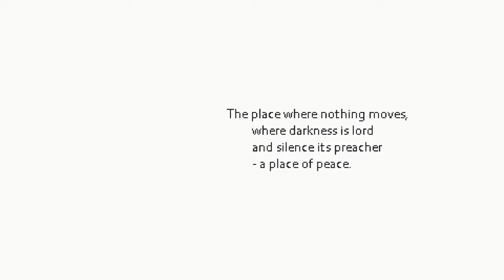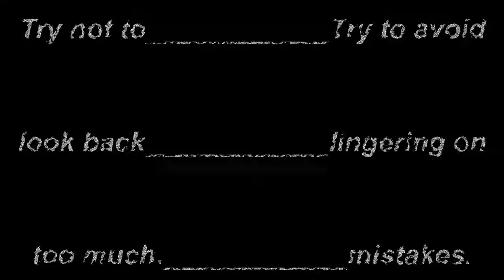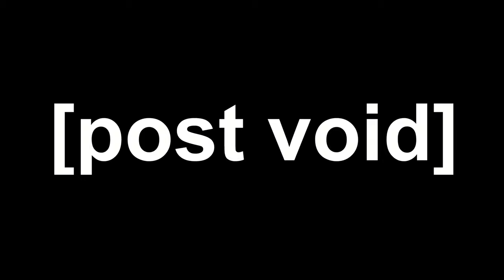[post void] — [GMV]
Panic attack simulator. I haven't forgotten about this channel, don't worry. ;)
Yes, it's supposed to be this loud.